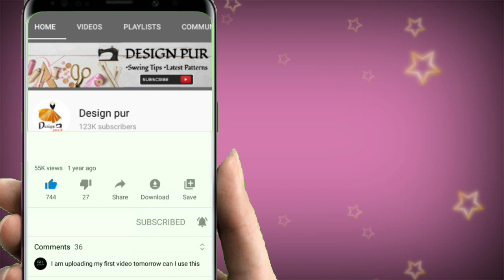Very beautiful latest model sleeves design cutting and stitching || baju design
Blouse design
Blouse Designs
designer blouse
Blouse Gala